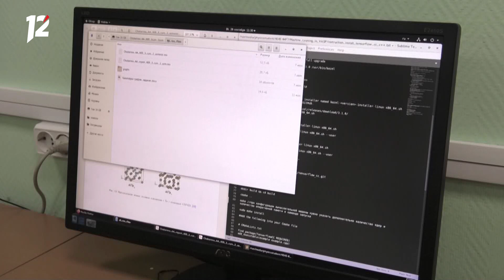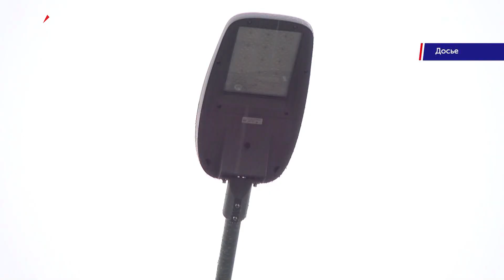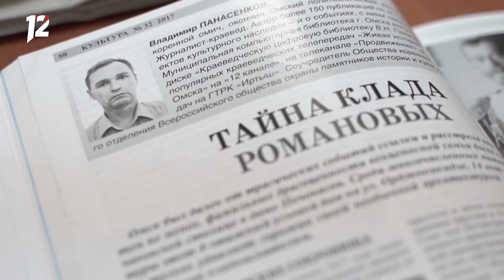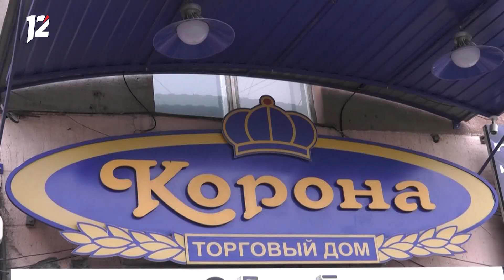Омск: Час новостей от 21 января 2022 года (11:00). Новости